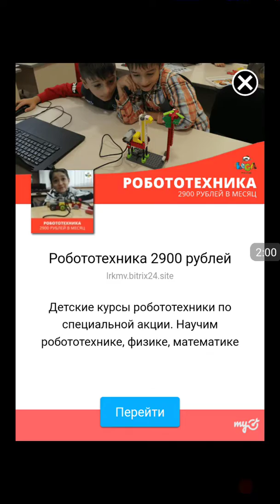Отправляю Хэнка спать